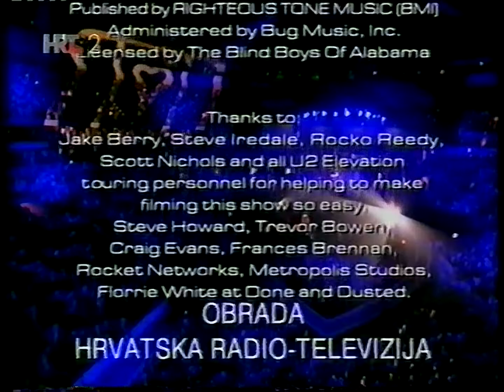[1080p50] HRT 2, 14. travnja 2002. - identi, TV raspored, himna RH, test kartica, odjava programa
Identi, pregled programa, himna RH, odjava programa